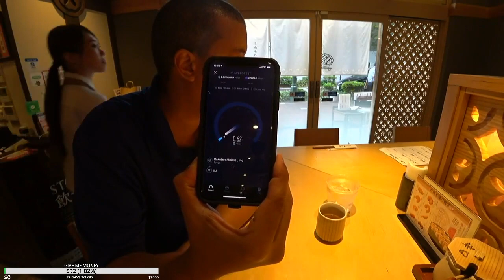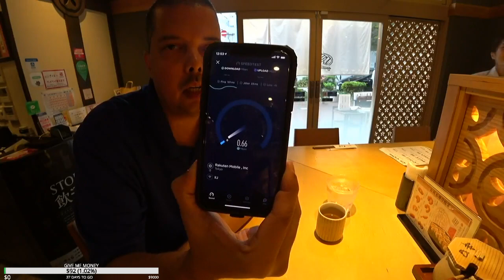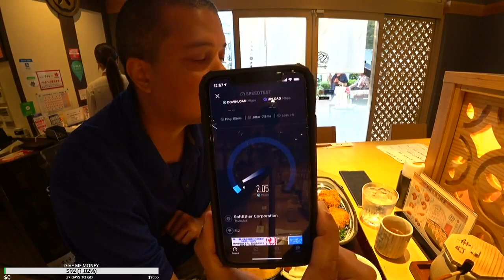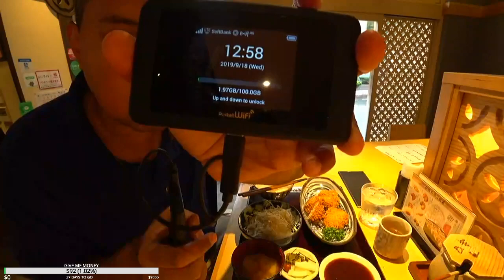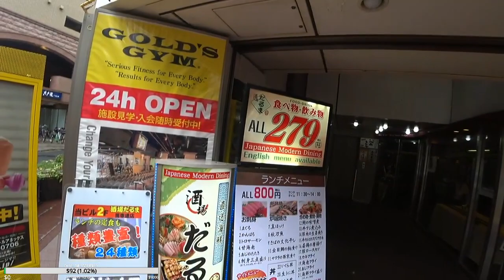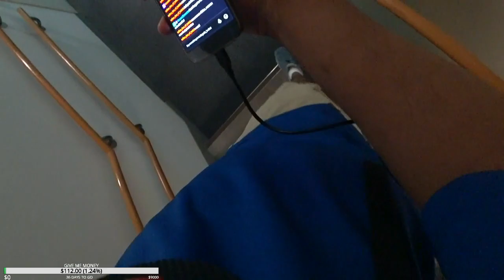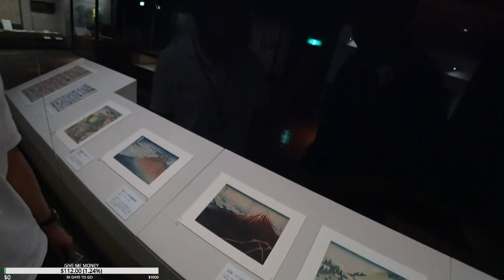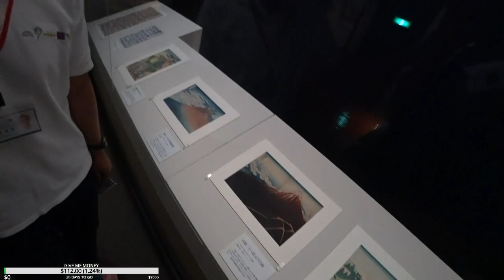Exploring Yokohama Japan